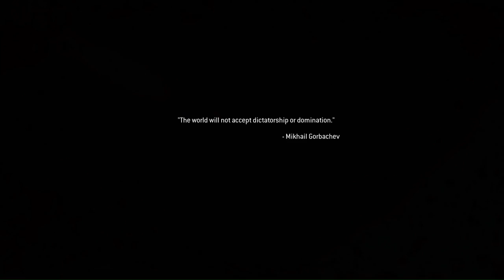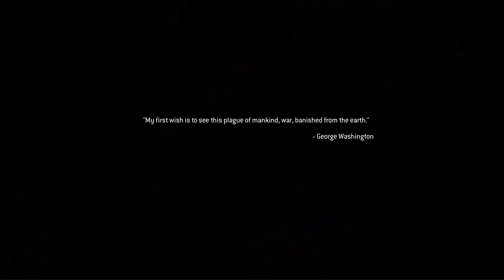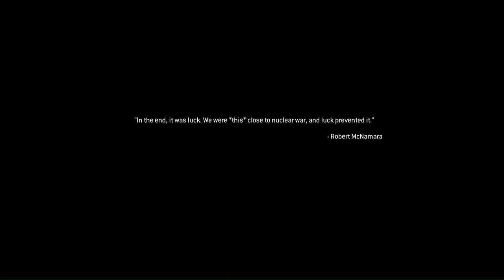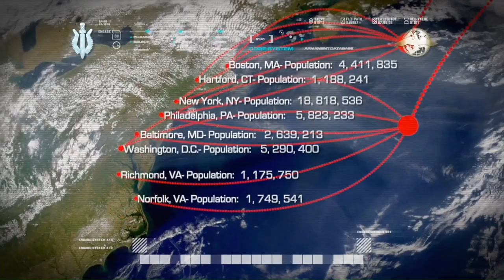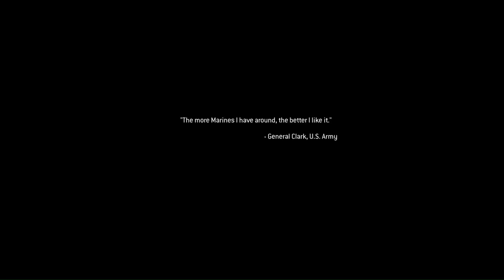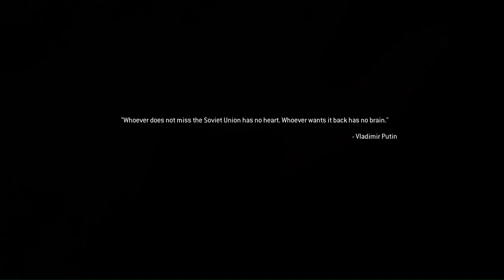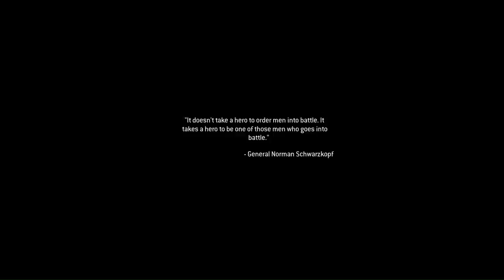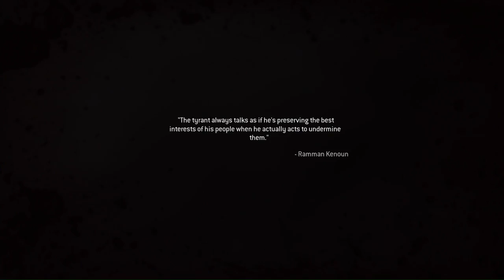LMG Let's Play - Call of Duty: Modern Warfare Remastered - TheChief052 - Part 22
TheChief052 Tackles the first of a beloved franchise Modern Warfare on the Hardest Difficulty done 2016 style.